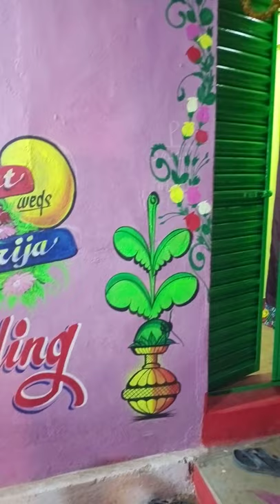April 3, 2021